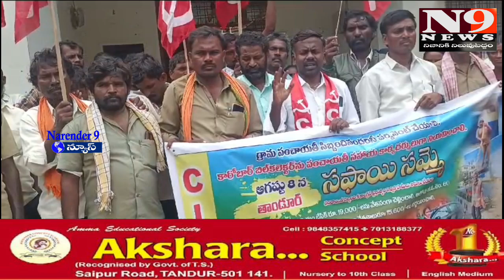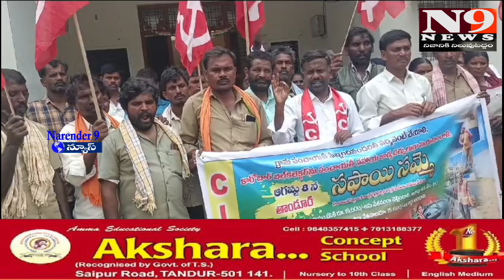సఫాయి సమ్మె విజయవంతం... గ్రామ పంచాయతీ కార్మికుల సమస్యలను వెంటనే పరిష్కరించండి..